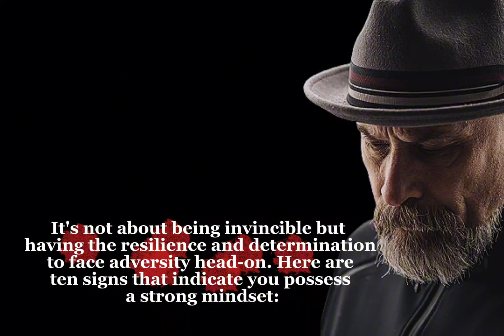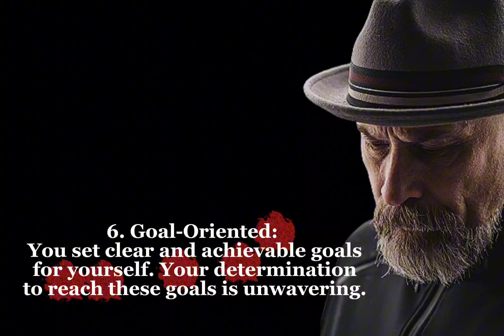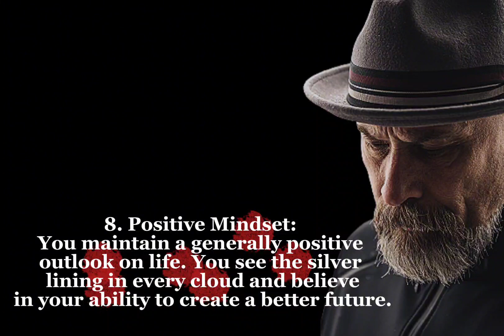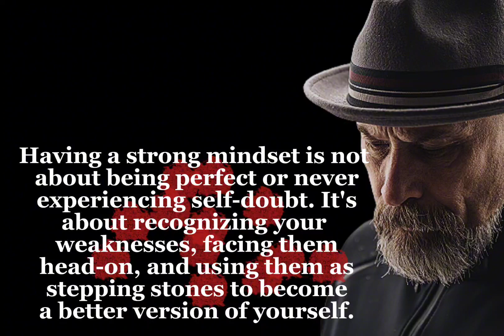signs you have have a strong mindset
In this inspiring and informative video, we delve deep into the world of a strong mindset and explore the signs that distinguish those who possess it. Discover the key attributes and behaviors that empower individuals to overcome challenges, achieve their goals, and thrive in various aspects of life.
🧠 Strengthen Your Mind: Learn how a strong mindset can positively impact your life, from personal development to career success.
🌟 Key Indicators: Explore the unmistakable signs of a strong mindset, such as resilience, determination, and adaptability.
🏆 Success Stories: Hear from real-life individuals who have harnessed the power of a strong mindset to conquer adversity and reach new heights.
💡 Practical Tips: Gain valuable insights and actionable tips on how to cultivate and nurture a strong mindset in your own life.
Join us on this transformative journey as we unlock the secrets of a strong mindset and inspire you to embrace its incredible potential. Don't miss out on the chance to unlock your full potential – watch the video now! 🔓💪🌟